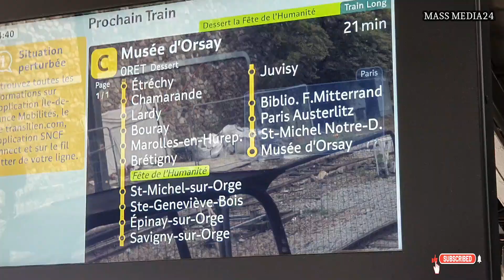EURO CARGO RAIL ARRIVE A LA GARE SNCF D'ETAMPES - PARIS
La société Euro Cargo Rail est fondée en février 20054 en tant que filiale de EWS International5,6.

Elle reçoit son premier certificat de sécurité de l'établissement public de sécurité ferroviaire (EPSF) le 1er décembre 20067.

Euro Cargo Rail devient une filiale de la Deutsche Bahn en 2007 lorsque English, Welsh and Scottish Railway (EWS), sa maison mère, est acquise par l'entreprise ferroviaire allemande8. En 2008, avec une part de marché de 5,3 %1, ECR est la deuxième entreprise de fret ferroviaire en France après Fret SNCF.
En 2010, la part de marché de l'entreprise atteint 8 %9.
En octobre 2010, Euro Cargo Rail monte une coentreprise avec le port de La Rochelle, nommée OFP La Rochelle10.
En 2015, ECR s'est vu renouveler son certificat de sécurité par l'établissement public de sécurité ferroviaire. Ce certificat lui permet de circuler sur tout le réseau ferré français11.

Le 8 décembre 2016, ECR annonce la suppression de 300 emplois (150 postes de conducteurs, 70 postes d'agents de manœuvre et 80 postes au siège) soit un quart de ses effectifs. La même année, l'entreprise a enregistré une perte opérationnelle de 25 millions d'euros. Cette perte était de 13 millions d'euros en 201512.

Le 15 septembre 2021, Euro Cargo Rail change de nom et devient DB Cargo France.